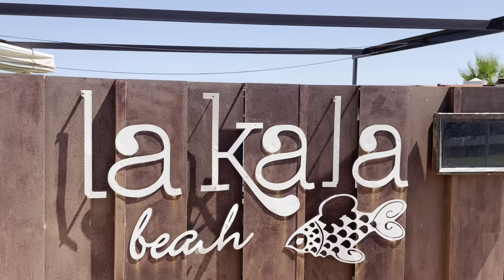Upplev La Cala de Mijas - en rundvandring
Följ med HomenetSpain på en guidad tur i vackra La Cala de Mijas, som ligger längst med strandprommenaden i Mijas på Costa del Sol. Ett attraktivt resmål och en fantastisk plats att bo på!